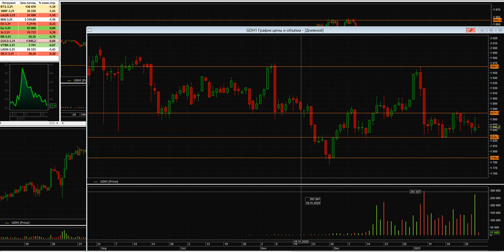Дмитрий Черепащук: Торговые идеи на февраль | AMarkets